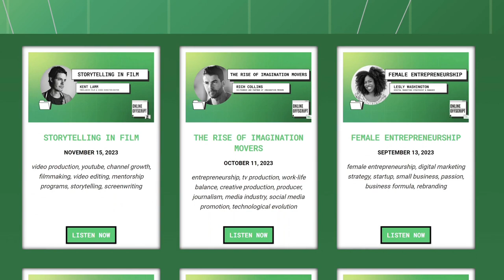All Things CRO with Kanika Misra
This week, we're talking all things CRO (Conversion Rate Optimization). Our guest today is ⁠Kanika Misra⁠, Managing Director & CEO ⁠BedaBeda Growth⁠. BedaBeda Growth is a CRO Agency that builds & tests high-converting landing pages and site pages to continuously maximize performance & revenue for e-commerce and SaaS companies.

Traditional CRO focuses on making iterative changes to isolated elements of a website, while disruptive CRO takes a holistic approach to optimize the entire user experience. Kanika explains that disruptive CRO involves full-page testing, combining copy, design, development, and functionality to create a significantly different user experience. This approach can lead to double-digit improvements in conversion rates. Kanika also emphasizes the importance of taking risks in business and the need to build trust through design and copy. In this conversation, Kanika Misra discusses the importance of scaling and conversion rate optimization (CRO) for businesses. She emphasizes that before scaling, it is crucial to focus on CRO to ensure optimal performance and achieve goals. Kanika also mentions the use of Microsoft Clarity as a tool for analyzing website user behavior.

Takeaways:
1. Traditional CRO focuses on making isolated changes to elements of a website, while disruptive CRO takes a holistic approach to optimize the entire user experience.
2. Disruptive CRO involves full-page testing, combining copy, design, development, and functionality to create a significantly different user experience.
3. Disruptive CRO can lead to double-digit improvements in conversion rates.
4. Taking risks in business is necessary for growth and success.
5. Building trust through design and copy is crucial for improving conversion rates.